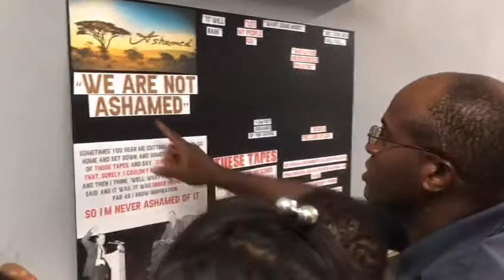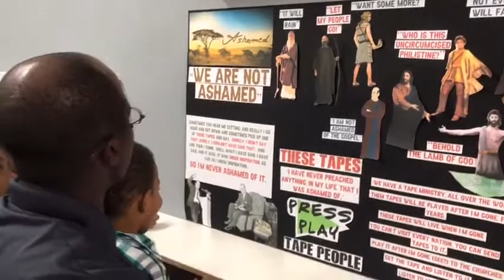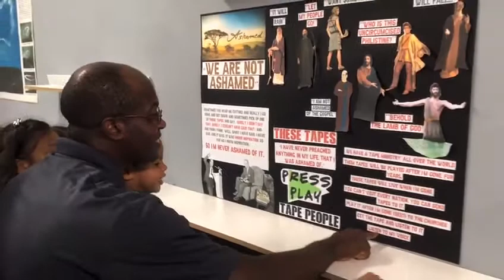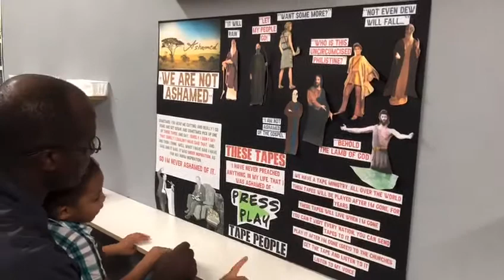Sunday School with Uncle Kye...Ashamed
Video from Hannah Ross